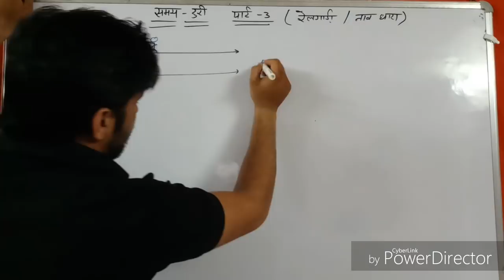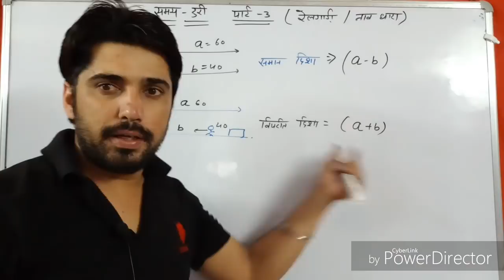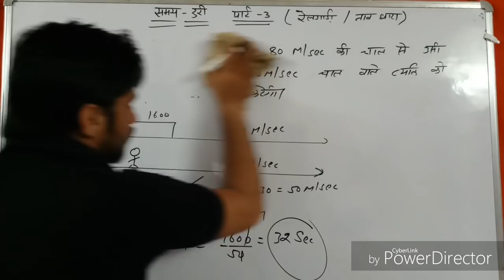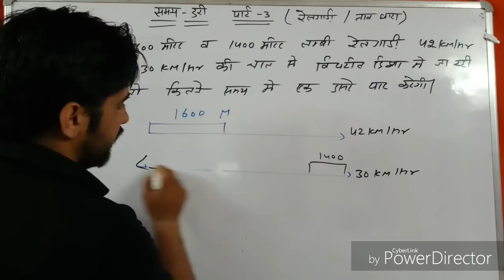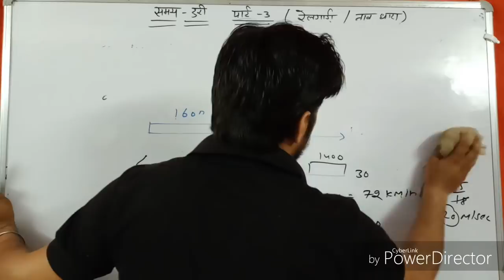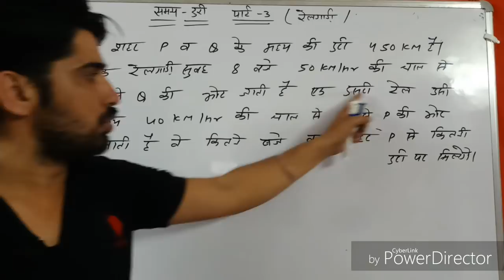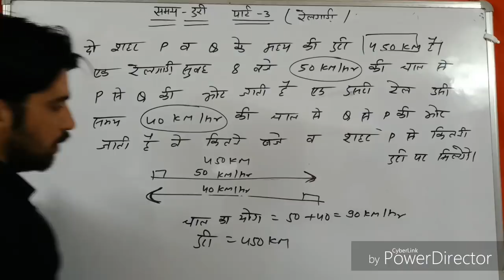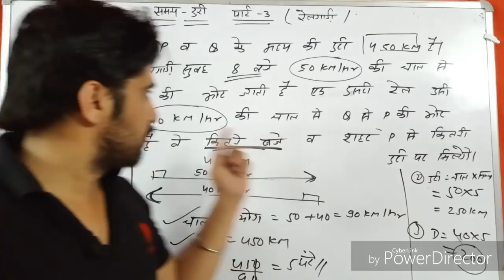समय,चाल दूरी Part 3(Time, Speed & Distance ) || Maths Tricks in Hindi-2018Best trick maths AK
basic maths
basic math

basic mathematics     basic maths for beginners math basic
maths basics      basic math class
maths basic    math basic knowledge गणित का डर समाप्त

प्यासे के पास चलकर
समंदर भी आएगा
मत हार कर बैठ
मंजिल के मुसाफिर
मंजिल भी मिलेगी मिलने
 का मजा भी आएगा